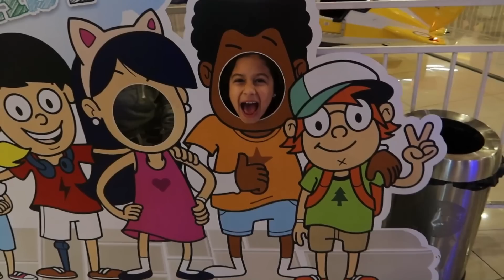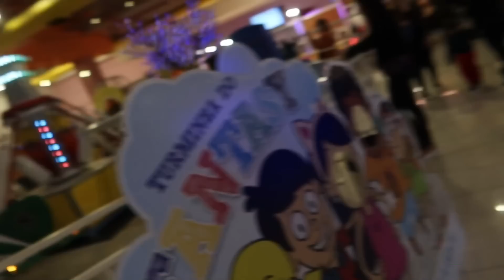LEVEI MINHAS IRMÃNZINHAS PRA SE DIVERTIR!!! GUILHERME LIMA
CANAL DA FAMILIA LIMA

e ative as notificações para não perder nenhum vídeo clicando no sininho.